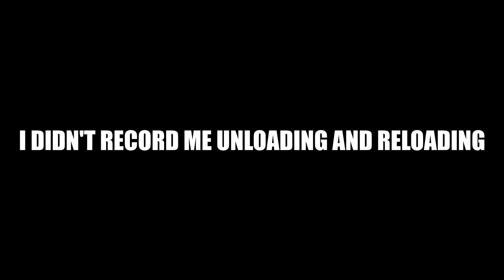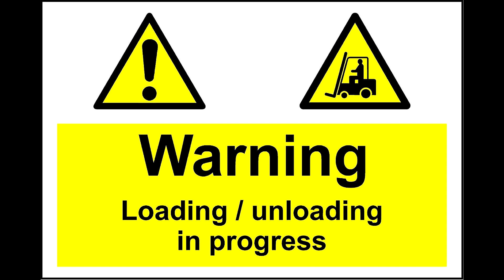Trucking Vlog #1 | Today Could Have Gone better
A whole day of minor inconveniences led to a prolonged day